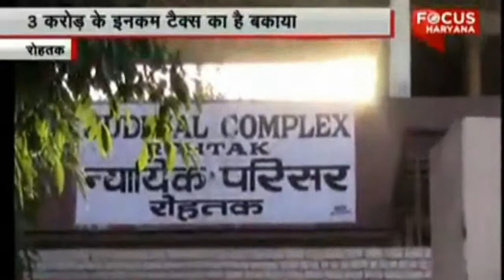Income tax evasion: Sanga Energy owner arrested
Watch latest news on focus haryana . We bring u every news .